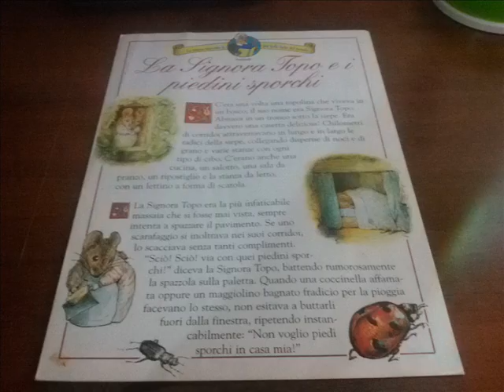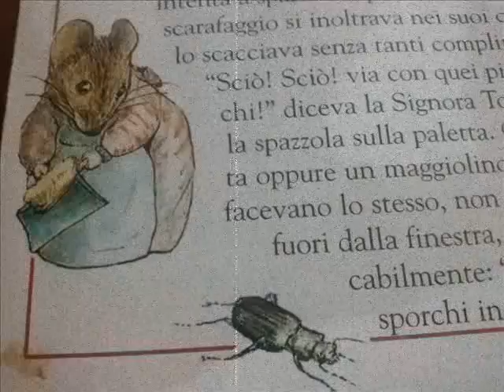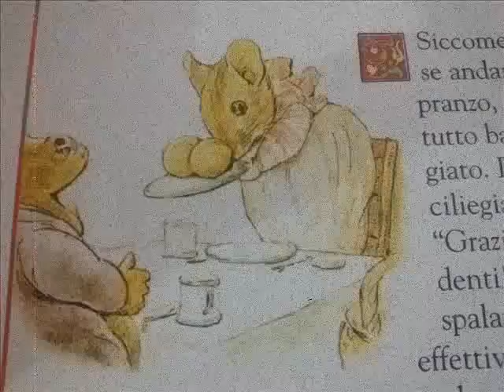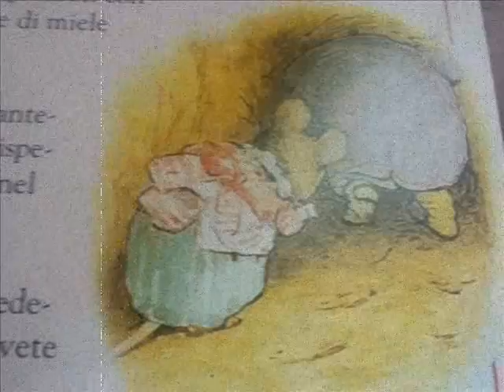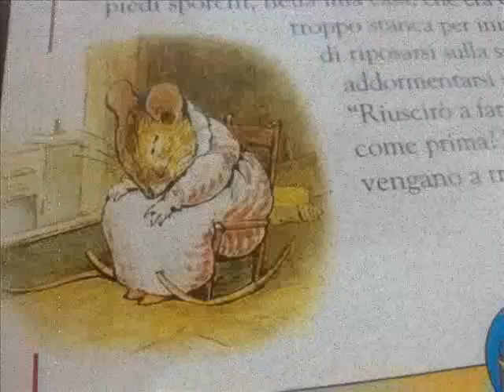Lettura Fiaba: La Signora Topo e i piedini sporchi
Non so se questa fiaba abbia effettivamente una morale, nel caso esponetela pure perchè in 20 anni non ci sono mai arrivata. Il mio intento era quello di leggerla e interpretarla semplicemente e di condividere le immagini dal libricino. Enjoy :)